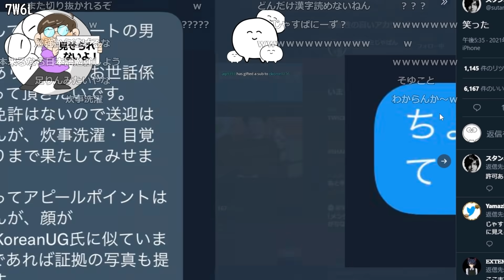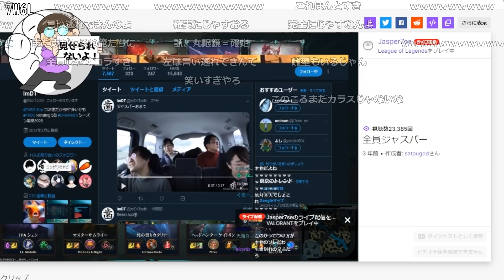【じゃすと見る】じゃすに似てる人がいっぱい...? じゃすぱー切り抜き